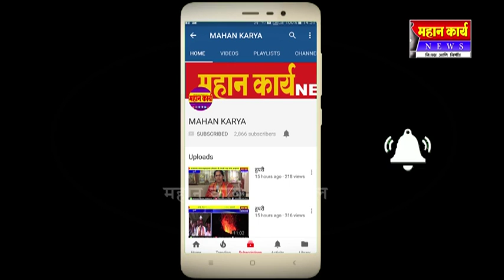प्रभाग क्रमांक १ च्या विकासासाठी निवडणूकीच्या रिंगणात ; एकही काम शिल्लक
प्रभाग क्रमांक १ च्या विकासासाठी निवडणूकीच्या रिंगणात ; एकही काम शिल्लक ठेवणार नाही - शाहिद चिक्कोडे